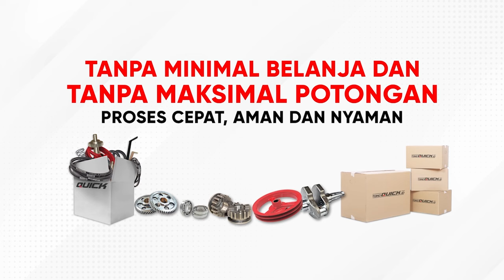JETOR GAK TAKUT NGGULING | TRAKTOR ROTARY QUICK KRONOS SAMPAI DI DELI SERDANG SUMATERA UTARA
Pak Sugono dari Deli Serdang telah membuktikan bahwa Rotary Quick Kronos mampu menyelesaikan permasalahan pengolahan di Deli Serdang Sumatera Utara. Kendala lokasi lahan di jalan sempit masih bisa lewat dan lahan luas tanpa capek karena dilengkapi dengan tempat duduk.

Kesan pertama setelah mencoba Rotary Quick Kronos adalah mudah dioperasikan. Kerja lebih cepat sehingga nilai ekonomis pastinya akan meningkat. Sangat nyaman dengan tempat duduk operator kerja jadi tidak melelahkan. Aman dikendarai sebagai alat transportasi pedesaan dengan fasilitas rem.

Sparepart Rotary Quick Kronos tersedia lengkap karena produk asli buatan Indonesia. Pembelian sparepart bisa ke dealer resmi QUICK atau ke toko online resmi Quick Traktor, tokoquick.id.